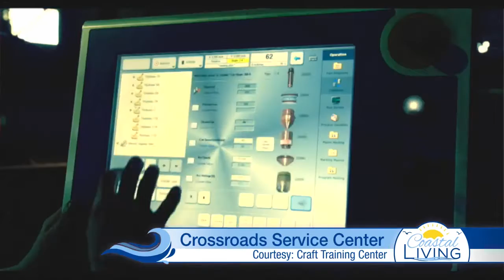SPONSORED: Crossroads offers education and training for adults